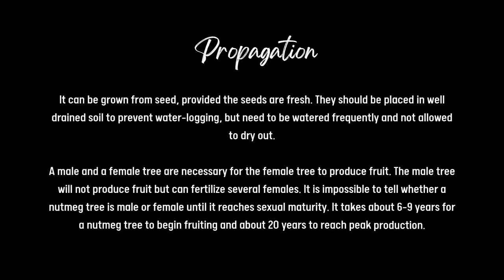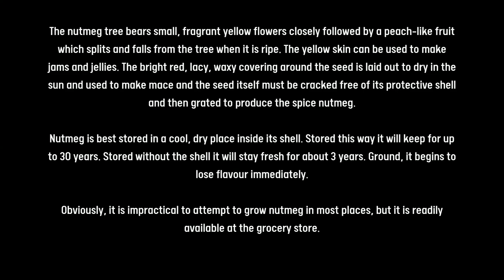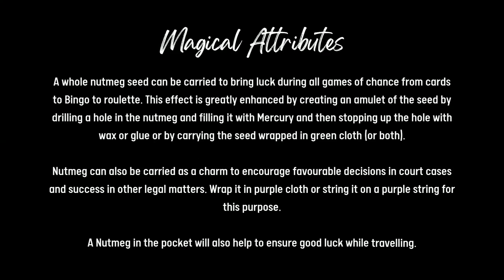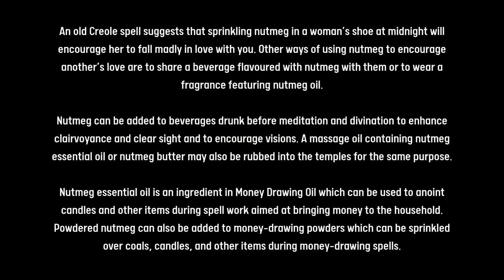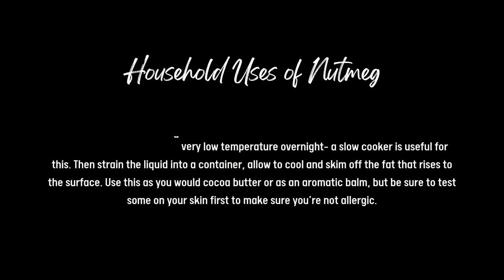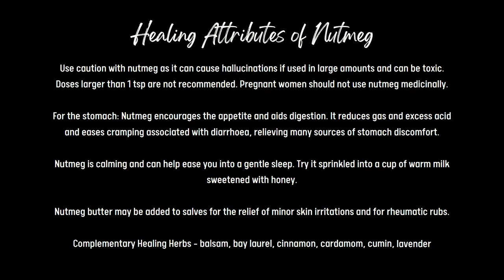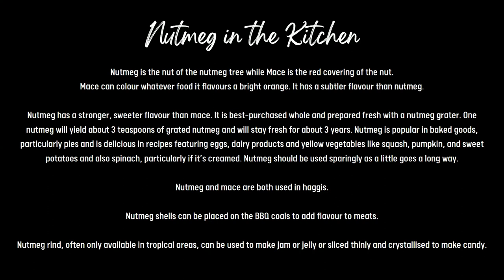Nutmeg Facts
Facts of Nutmeg

If you'd like to keep up with everything else we do please

Chapters

0:00 - Intro
0:27 - Propagation
1:46 - Magical Attributes
3:19 - Correspondences
3:34 - Complementary Herbs & Minerals
3:48 - Household Use
4:17 - Healing
5:05 - In the kitchen
6:04 - Outro